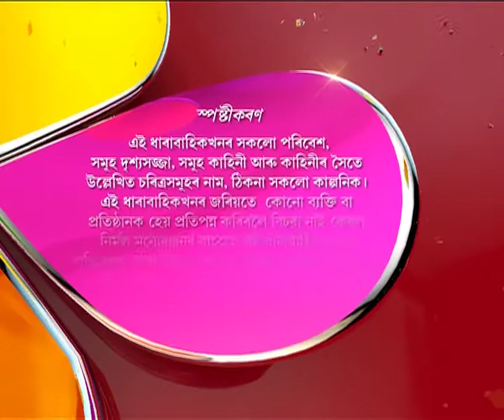Akaxor Thikona Bisari | 6th July | Full Episode | No 69